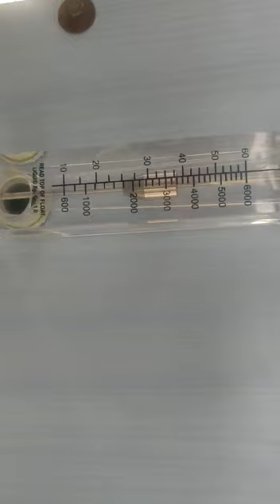5 August 2021